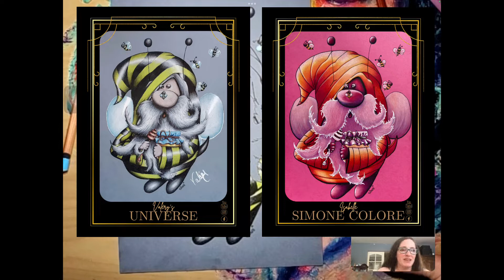[ DRÔLE ] Meilleurs moments❣️ Simone Colore ❣️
Si vous aimez le coloriage pour adultes, l’art thérapie, les loisirs créatif ou le coloriage anti-stress, cette vidéo est pour vous!

💋 Merci beaucoup pour vos commentaires et vos encouragements 💋

🤗 *Si vous avez le goût de d’encourager la chaîne de Simone Colore, voici ma Wishlist❣️ Un énorme merci à l’avance, si vous avez une petite pensée pour moi 🎁

 *Ouvre ton Amazon - AliExpress avec un de mes liens, et go … magasinage !  Tu vas ainsi supporter ma chaîne ❣️

ICI, les liens:
Il n’y a AUCUN FRAIS
supplémentaire pour vous 😉
🇨🇦 AMAZON.CA:

🇨🇦Livre A million Magical Créatures, de Lulu Mayo

👑🇨🇦MON LIVRE Mes Zanimours, de Simone Colore

🅰️DÉLI – taille-crayon vintage pour appareil photo, ajustable à la main

Bon coloriage 🤗